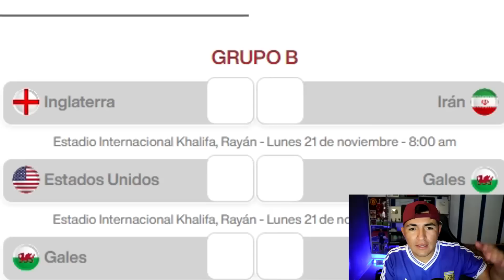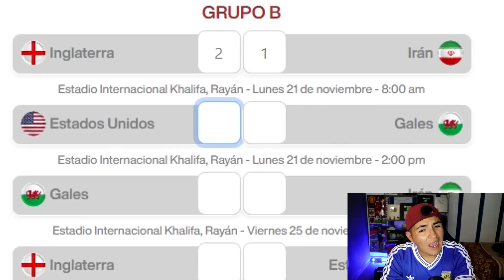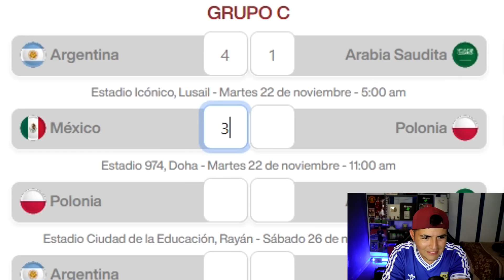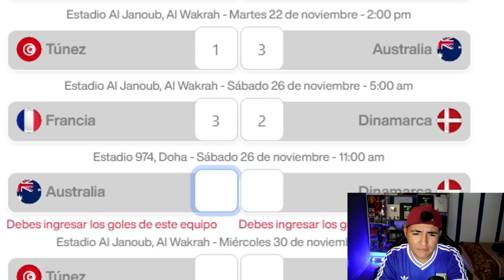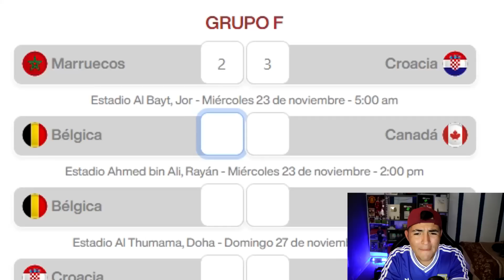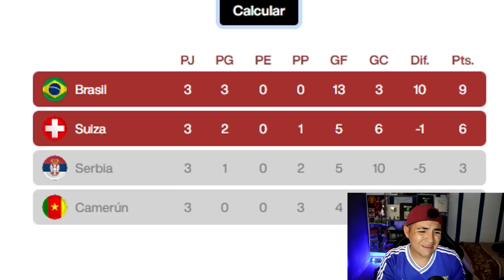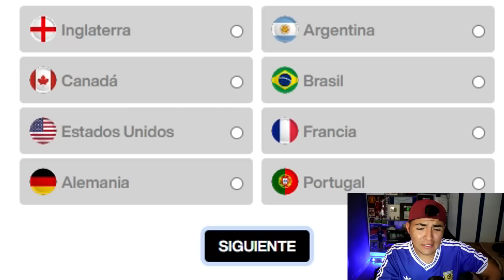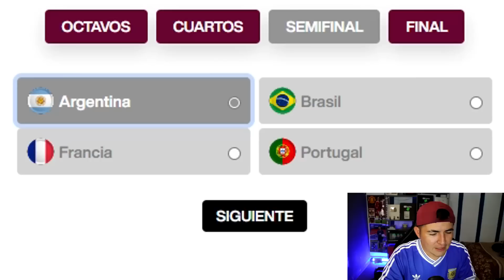MI PREDICCIÓN PARA el MUNDIAL de QATAR 2022 😱 *ARGENTINA CAMPEÓN*